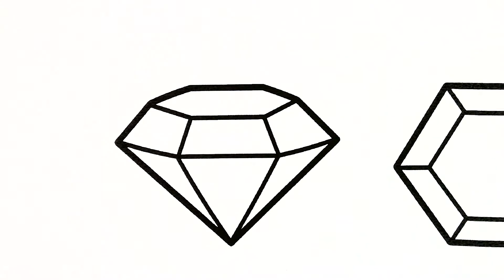Jewelry Coloring Book For Kids